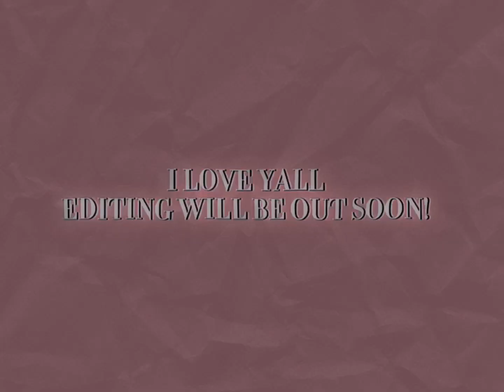AN FVIXYYX Q&A! WILL THERE BE TEA SPILT!?